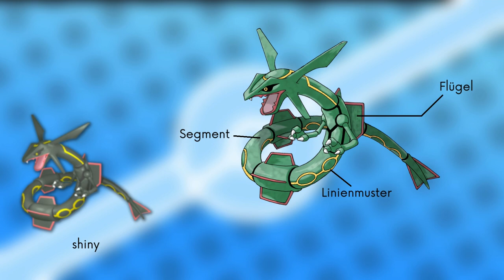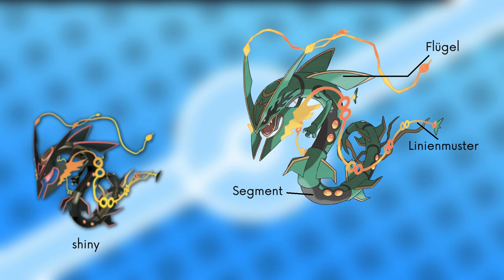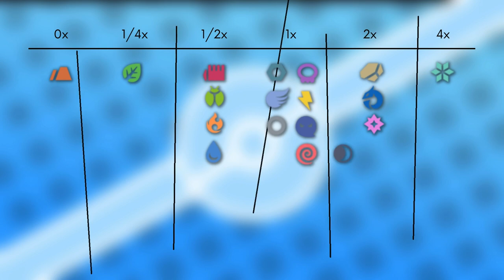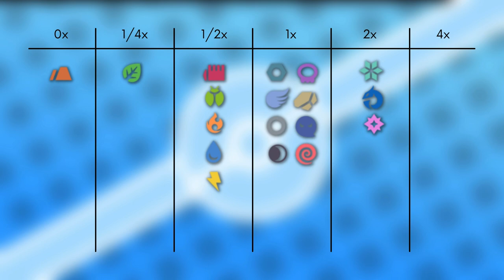Das Pokémon #384 | Rayquaza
▶️Worum gehts in diesem Video:

Ich stelle euch das Pokémon Rayquaza vor. Dabei schauen wir auf das Aussehen, Attacken, Verhalten, Lebensraum, Entwicklung und Typ Schwächen. Viel Spaß :D

0:00 Intro
0:26 Aussehen
2:52 Attacken & Fähigkeiten
4:34 Verhalten & Lebensraum
10:22 Entwicklung
10:38 Typ Schwächen